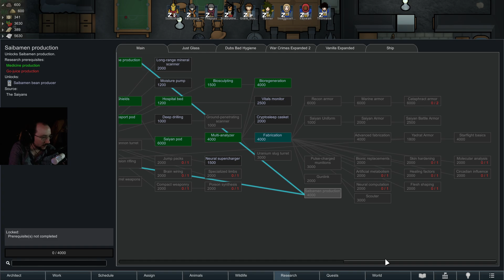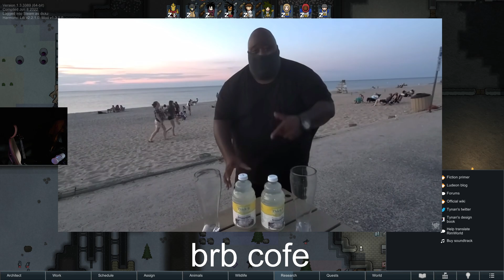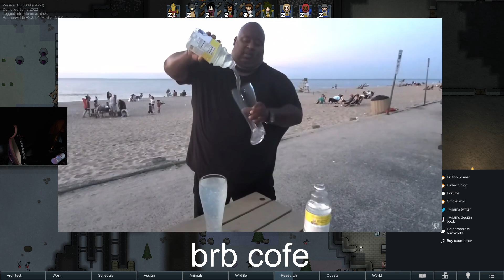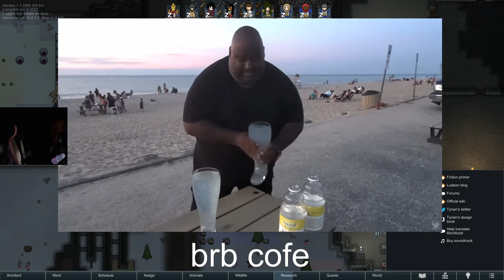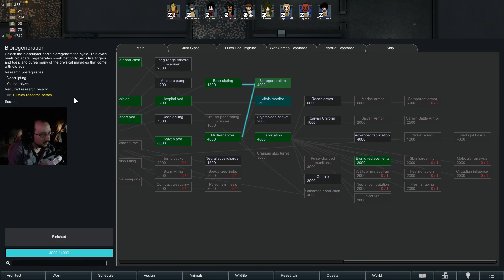MOONMOON 7/16/2022 Live Vod PART 2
VOD TITLE: GIGA GAMER RAZES THE COUNTRYSIDE

00:00:00 RimWorld

00:00:00 RimWorld